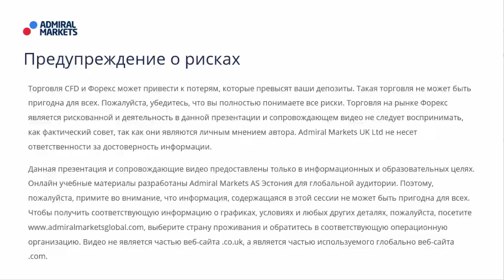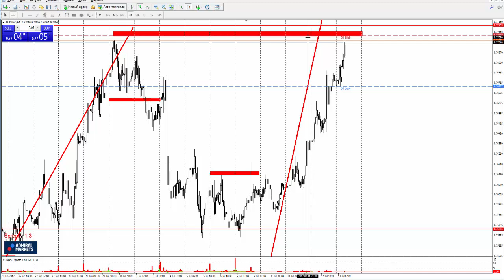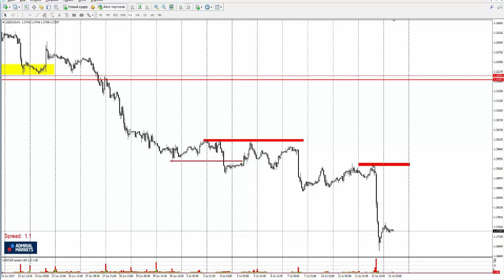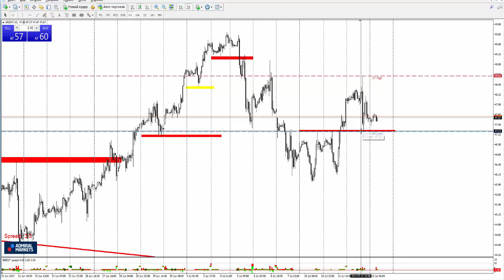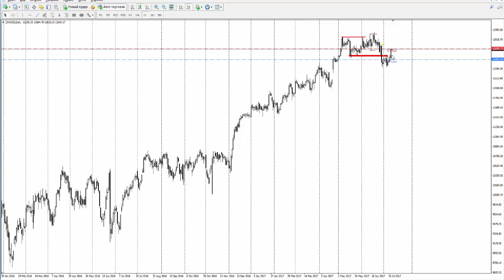Прогноз рынка форекс на основе системы Price Action с Романом Исаковым 13 июля 2017